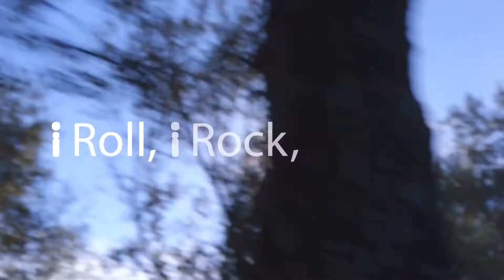Toyota i-Road Concept 2013